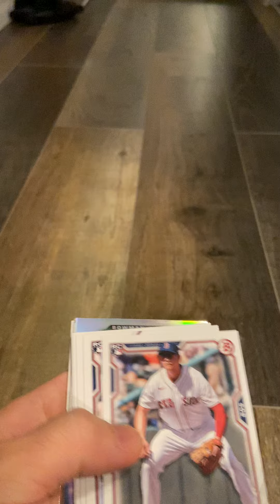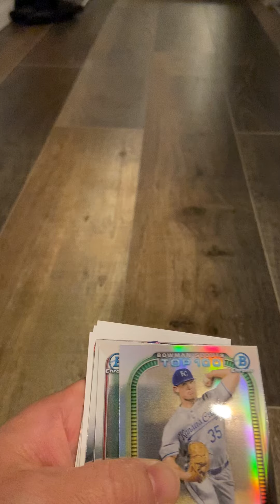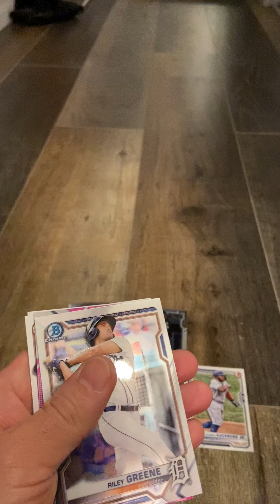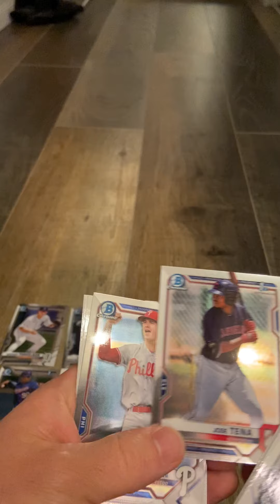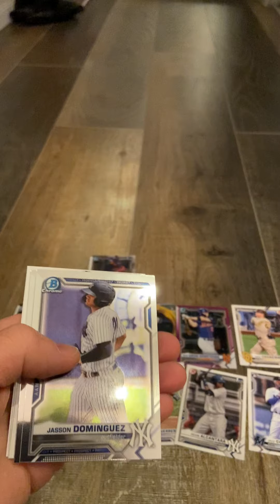Bowman 2021 Blaster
A couple decent rookie hits